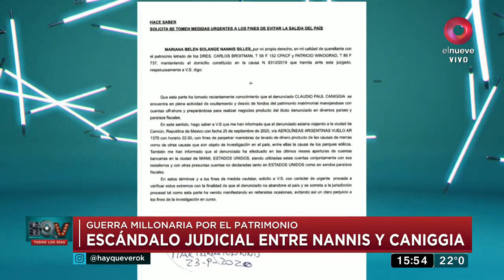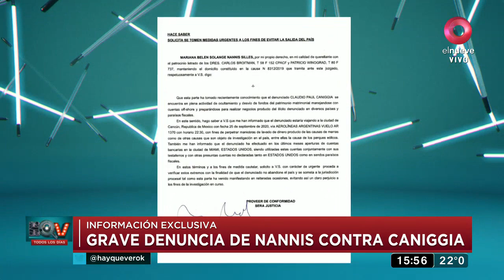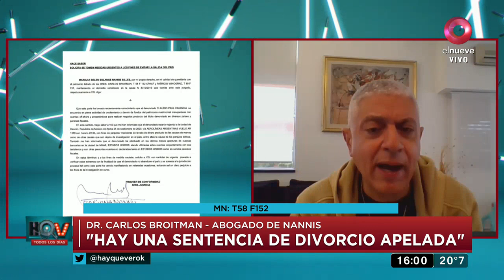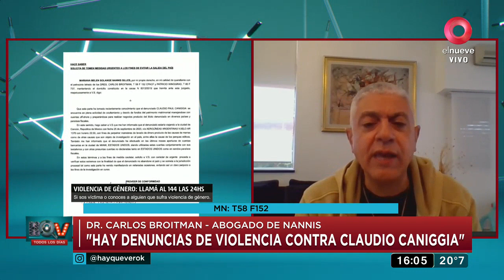Continúa el escándalo judicial entre Mariana Nannis y Claudio Caniggia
Mariana Nannis realizó una nueva denuncia contra Claudio Paul Caniggia por el ocultamiento del patrimonio conyugal en el exterior. Conversamos de este tema con Carlos Broitman, abogado de la mediática.